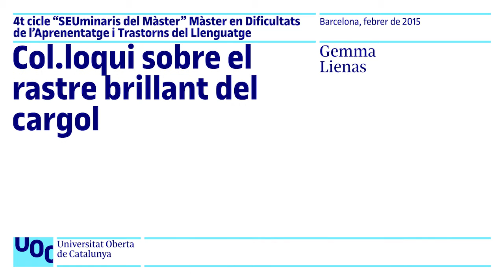El rastre brillant del cargol_Gemma Lienas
Xerrada amb l'autora del llibre "El rastre brillant del cargol", Gemma Lienas.